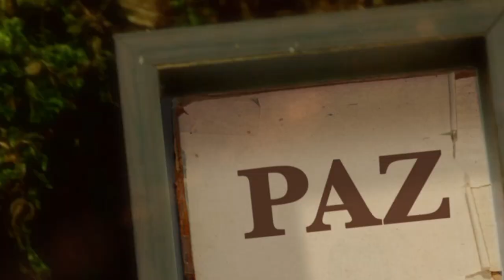La Biblia Ilumina Tu Vida - Sábado 11 de Febrero del 2023